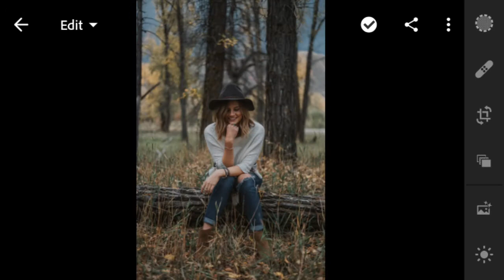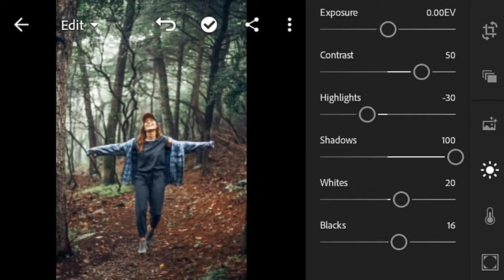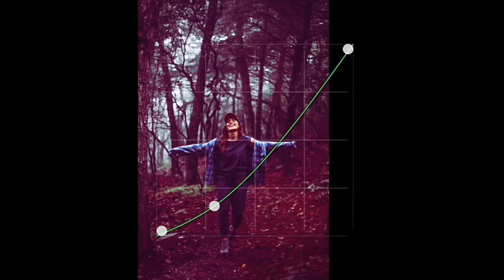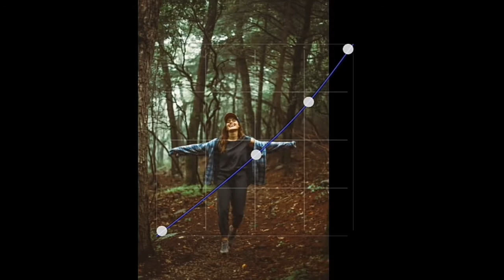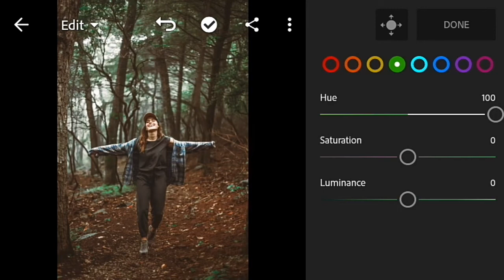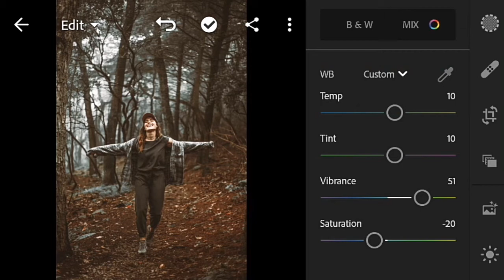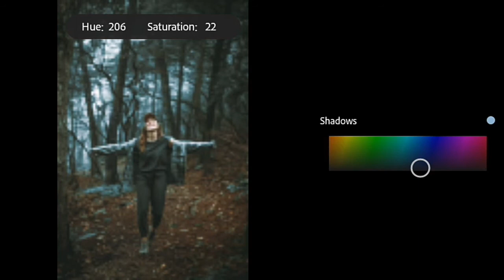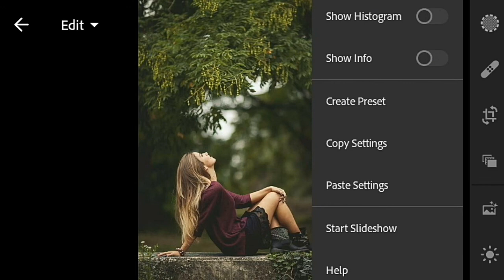Dark Blue Preset For Lighrtoom Mobile | Free DNG | Darkroom Editings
Welcome back to another video from Darkroom editing. This video will teach you how to make Moody Dark blue tone preset . With this preset you can make yout photos very attractive. Please watch the video till the end.

Below are the elements you need for this.

Download this preview to your phone and upload it to Lightroom

If you are new to light rooms, check out my previous video
Warning.
All videos and presets belong to me, so if you include them in your videos and presets, give me copyright.
These settings do not fit every photo, so you can change it to suit you.